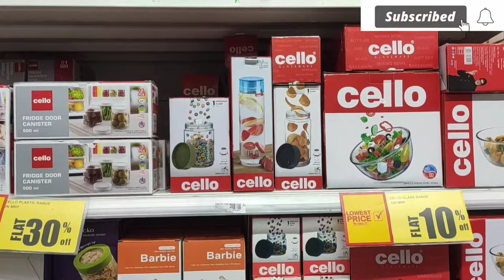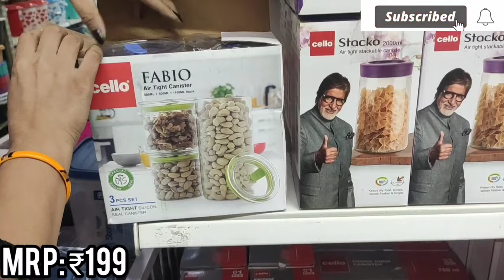What I bought in DMart | DMart Sale |Kitchen Organisers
Mix store video like a home center,dmart,metro mall,reliance,DIY,spar,market99,vishal mega mart

hit likes.

lots of ❤

Dmart
dmart
Dmart latest tour
Dmart organisers
Dmart kitchen products
Dmart haul
dmart tour
dmart stationary
dmart glass
dmart clothing
dmart cheap offers
best offers
kitchen organization
cheap kitchen products
cheap organisers
Reliance Smart
latest haul
dmart ceramic
Super 99
Market 99
Reliance fresh
Latest offers
Super markets
latest kitchen
space saving containers
storage baskets
kitchen gadgets
shopping vlog
Kitchen gadgets
kitchen storage containers
baskets
crockery
online shopping
flipkart
alibaba